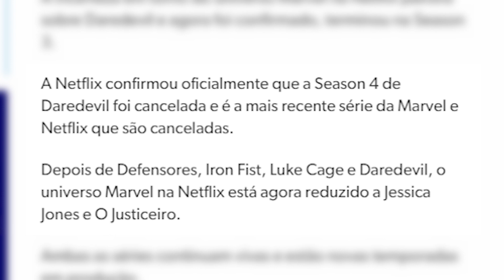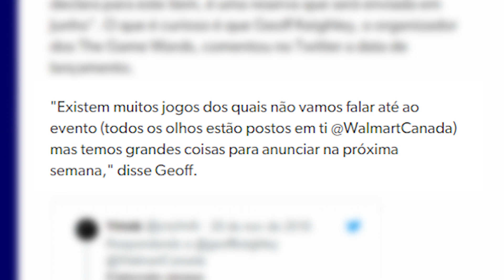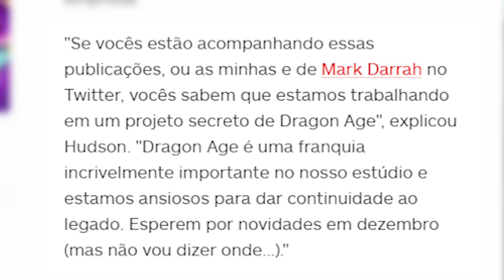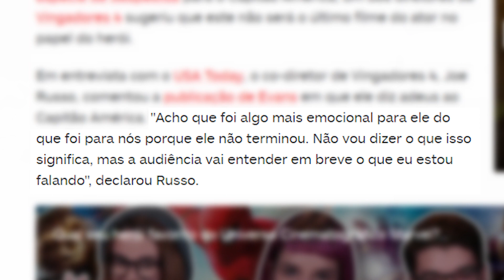SÉRIE DO DEMOLIDOR CANCELADA